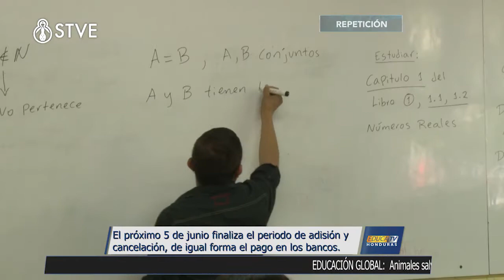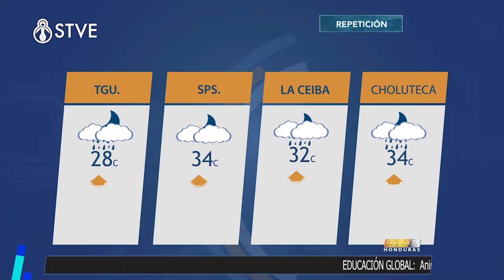Educa TV Honduras: 01 de junio 2018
Espacio informativo donde nos enteraremos del acontecer educativo nacional, innovaciones, comunicados y los principales logros obtenidos por docentes, estudiantes, padres y madres de familia, acercando el sistema educativo y el aula de clases a la comunidad. Con presentador: Bryan Ramos.

Horario: lunes a viernes a las 7:00 p. m; Educa TV Fin de semana sábado 10:00 a. m. y con rept. domingo 12:00 m.